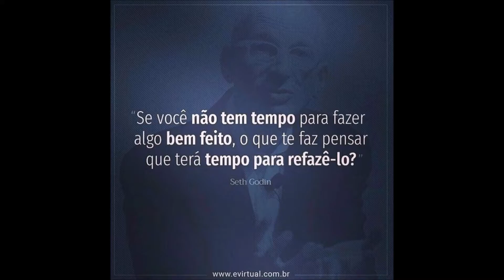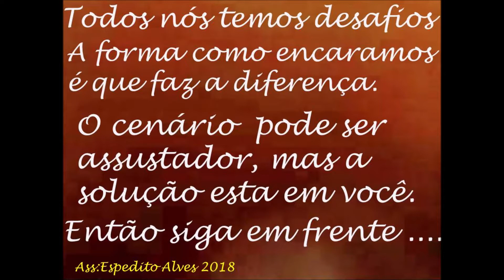ANTENA VHF UHF DUAL BAND DE ALTO GANHO SISTEMA COLINEAR DIPOLO DUPLO DUAL SERGTECH SERGTEC